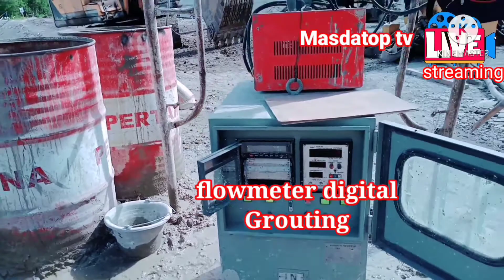Power House 2 plta peusangan 1&2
plta Masdatoptv Sekilas info power house 2 , pelaksanaan kegiatan Grouting forefolling dengan Mesin Bor Rpd & Crd serta Mg10